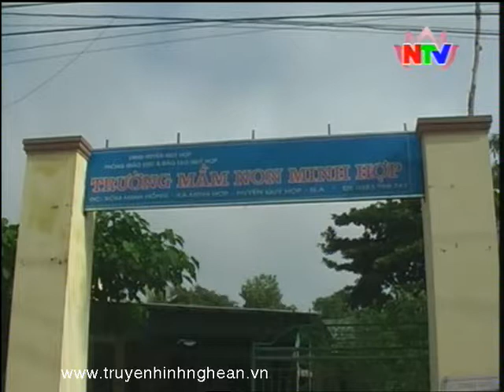Quỳ Hợp: Cơ bản giải quyết nguồn nước sinh hoạt cho nhân dân